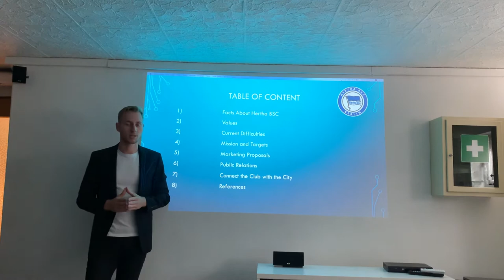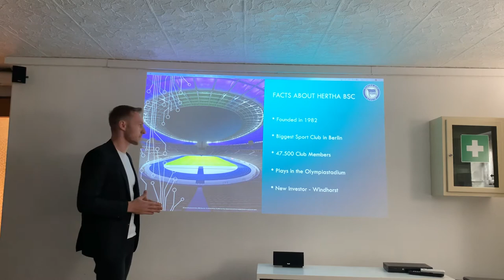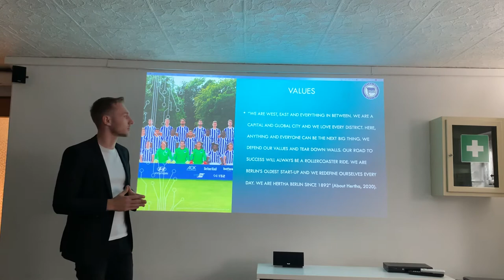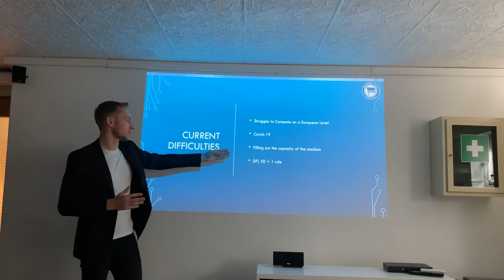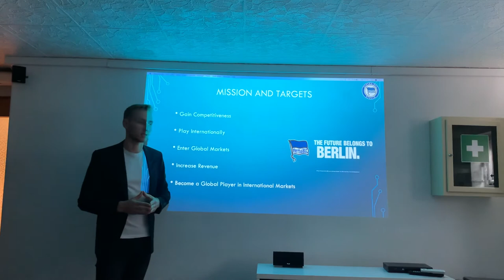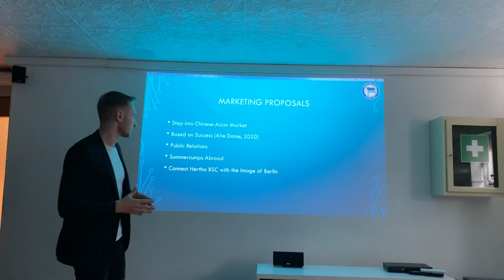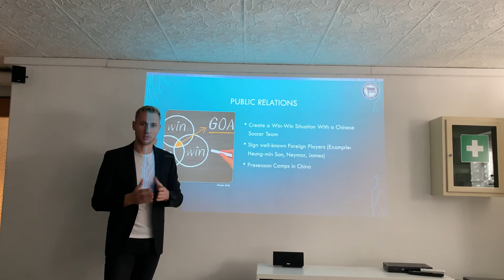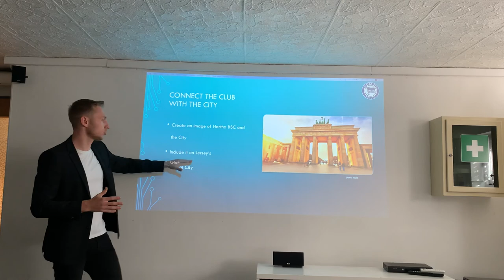Hertha BSC - Overview and Marketing Plan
In this video, I focus on Hertha BSC and how the club can gain competitiveness and play internationally in the future. Besides, I will provide a marketing plan that will help the sports club to enter global markets, increase revenue, and become a global player. However, I have created this video for University purposes only.